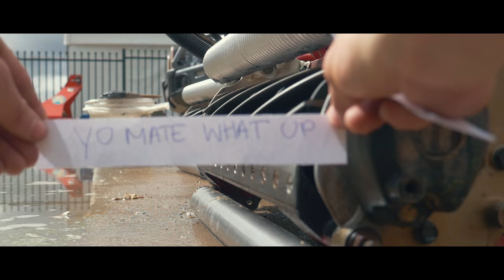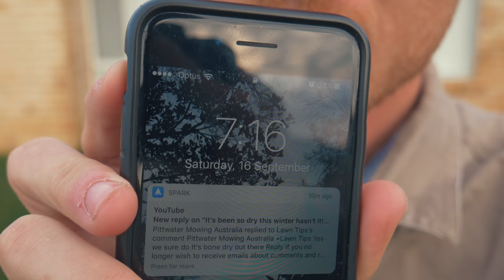Stopping Weeds in Your Lawn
Pre Emergents are a great way to stop weeds from coming up in your lawn. Barricade (prodiamine) is the pre emergent that I discuss and apply to my lawn in this video.
If your lawn has troubles with weeds watch this video and find out the best way to appply pre emergent and how to stop weeds from germinating.

Lawn Tips is run by me (Ben Sims) a qualified greenkeeper that works on a golf course in Australia in Orange, NSW.

Orange, NSW, 2800